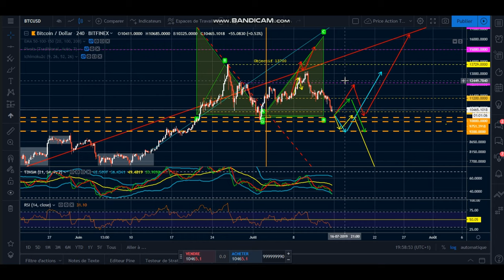#3 BTC New's au 14/07/2019